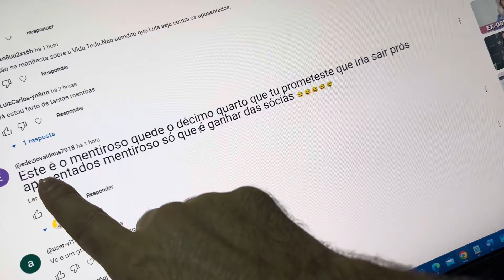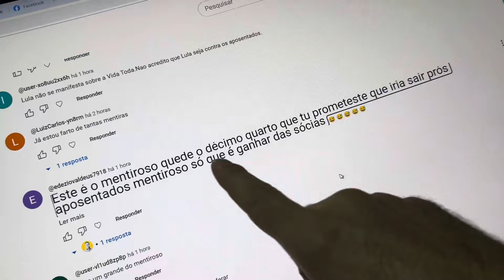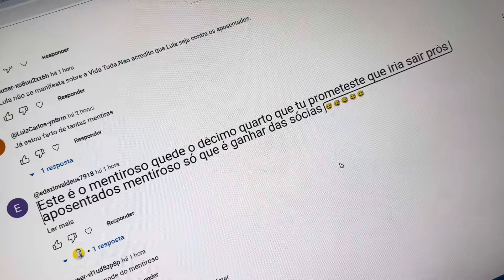RESPOSTA SOBRE O 14º SALÁRIO DO INSS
O 14º salário do INSS é um projeto de lei que propõe o pagamento de um abono anual aos aposentados e pensionistas do Regime Geral de Previdência Social (RGPS). O projeto foi apresentado pelo deputado federal Pompeo de Mattos (PDT-RS) em 2020, como forma de auxiliar os segurados do INSS que sofreram com a crise econômica causada pela pandemia de Covid-19.

O projeto prevê o pagamento de um salário mínimo por beneficiário, limitado a dois salários mínimos. O abono seria pago em duas parcelas, sendo a primeira no mês de março e a segunda no mês de julho.

O projeto de lei foi aprovado pela Comissão de Finanças e Tributação da Câmara dos Deputados em novembro de 2021, mas ainda aguarda análise da Comissão de Constituição e Justiça. Se aprovado, o projeto seguirá para votação no plenário da Câmara dos Deputados e, em seguida, para análise do Senado Federal.

A aprovação do 14º salário do INSS é uma reivindicação antiga dos aposentados e pensionistas. Os defensores do projeto argumentam que o abono seria uma forma de aliviar a situação financeira dos segurados do INSS, que muitas vezes têm renda insuficiente para atender às suas necessidades básicas.

Os opositores do projeto argumentam que o abono seria um custo adicional para o governo, que já enfrenta dificuldades para equilibrar as contas públicas. Além disso, eles argumentam que o abono poderia incentivar a aposentadoria precoce, pois os segurados passariam a contar com uma renda extra todos os anos.

Até o momento, não há previsão de quando o projeto de lei será votado na Comissão de Constituição e Justiça da Câmara dos Deputados.

Fontes